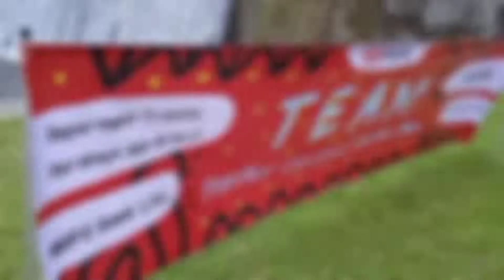Bank MUFG Outbound Ceria Bersama Katun Outbound di Kota Batu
Katun Outbound Adventure